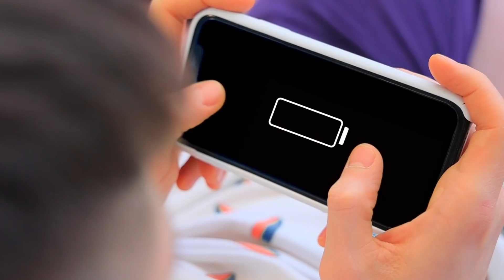Ablamın Süper Güçleri Olsaydı Ne Olurdu? Küçük Kız Kardeşim Kayıp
Erkek ve kız kardeş birlikte her zaman zorluklar çeker. Küçük kız kardeşi her zaman erkek kardeşinden ilgi görmek ister, ancak zamanı olmayabilir, kendine göre işleri vardır. Ilker ve Gülce bu sorunu nasıl çözecek ve Ilker onunla oyun oynamaya başlayacak mı? Bu soruların cevaplarını yeni videomuzda bulabilirsiniz!